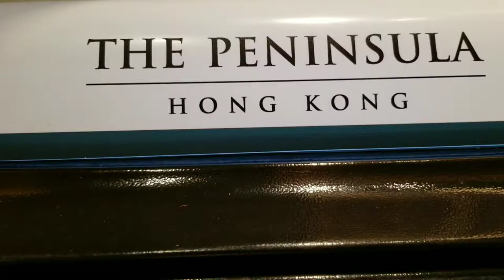Garden Apartment, Peninsula Hotel